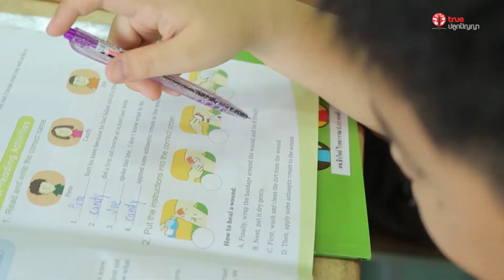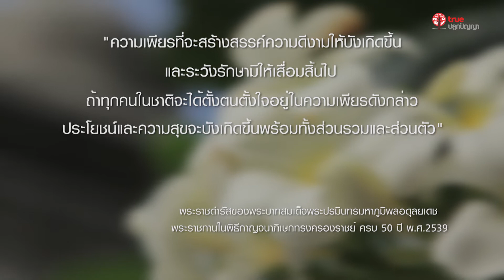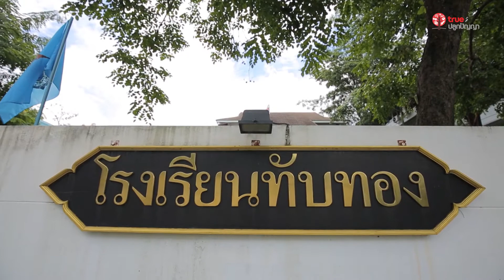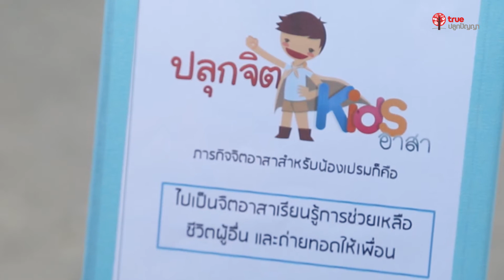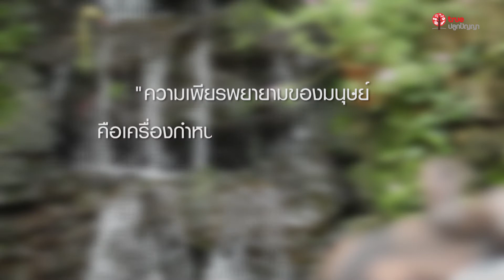ปลุกจิต Kids อาสา s6 - 02 น้องเปรม